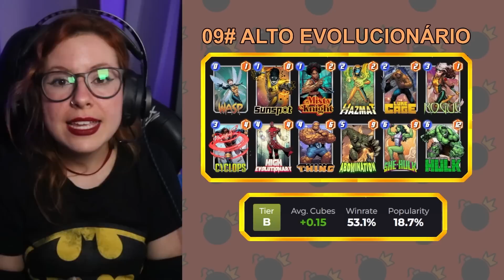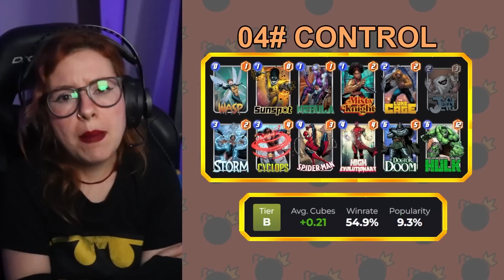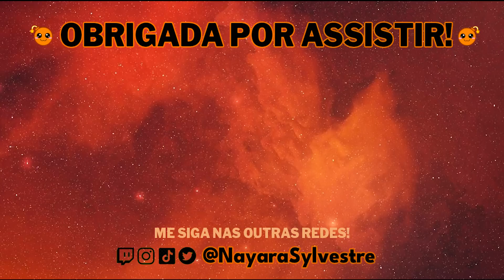Meta Report: os 10 decks da semana para chegar ao Infinito! | Marvel Snap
Joga no PC? Baixe o decktracker pra melhorar suas plays!

- Me siga lá para ver a ação ao vivo!

Thumbnail: NayaraSylvestre

00:00 - Intro
01:25 - 10º lugar
04:53 - 9º lugar
07:12 - 8º lugar
09:48 - 7º lugar
12:05 - 6º lugar
15:15 - 5º lugar
18:13 - 4º lugar
20:43 - 3º lugar
23:15 - 2º lugar
25:33 - 1º lugar